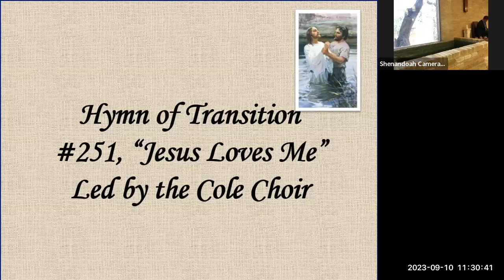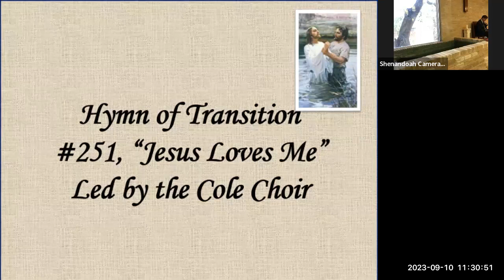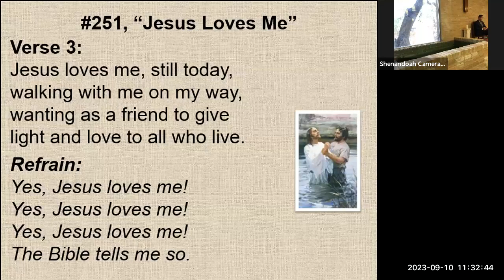Community Of Christ Sermon 09-10-2023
Theme: Love Your Neighbor
Presiding:
Speaking:
Baptism Of Terry Knight By Elder Earl Anderson, Confirmation By High Priest Richard Cole And Evangelist Lila Gardner